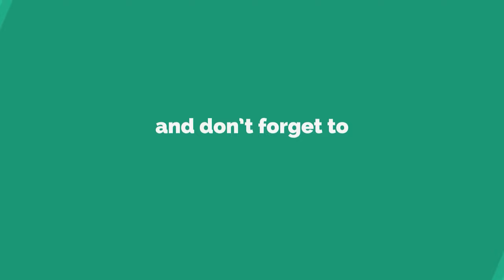AT 15A - 3 Kills • 6K DMG • WoT Blitz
AT 15A - 3 Kills • 6K DMG • WoT Blitz | вот блиц

at 15a wot blitz,at 15a world of tanks blitz,at 15a wotb,at 15a,at 15a wot blitz обзор